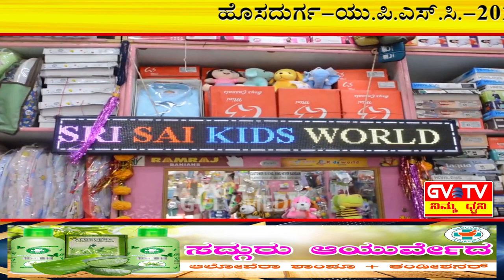ಹೊಸದುರ್ಗ-UPSC-2021ರ ಪರೀಕ್ಷೆಯಲ್ಲಿ ದೇಶಕ್ಕೆ"92ನೇ ಶ್ರೇಣಿ"&ರಾಜ್ಯಕ್ಕೆ"ದ್ವಿತೀಯ ಸ್ಥಾನ"ಪಡೆದ"ಡಾ.ಬೆನಕ ಪ್ರಸಾದ್".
ನಾಗರಕಟ್ಟೆ ಗ್ರಾಮದ"ಡಾ.ಎನ್.ಜೆ.ಬೆನಕ ಪ್ರಸಾದ್"ರವರು 2021ರ UPSC ಪರೀಕ್ಷೆಯಲ್ಲಿ ದೇಶಕ್ಕೆ 92ನೇ ಶ್ರೇಣಿ ಹಾಗೂ ರಾಜ್ಯಕ್ಕೆ ದ್ವಿತೀಯ ಸ್ಥಾನ ಪಡೆದು ತಾಲ್ಲೂಕಿಗೆ ಕೀರ್ತಿ ತಂದಿದ್ದಾರೆ.
ಕುಂಚಿಟಿಗ ಮಹಾಸಂಸ್ಥಾನದ ಡಾ.ಶ್ರೀ ಶಾಂತವೀರ ಮಹಾಸ್ವಾಮಿಜಿಗಳಿಂದ  ಹೂಮಳೆ ಸುರಿಸುವ ಮೂಲಕ ಶುಭಾಶೀರ್ವಾದ, ರಾಜ್ಯ ಖನಿಜ ನಿಗಮದ ಅಧ್ಯಕ್ಷರಾದ ಎಸ್. ಲಿಂಗಮೂರ್ತಿ,ಗಣ್ಯರು ಮತ್ತು ಕುಟುಂಬಸ್ಥರು ಭಾಗಿ.